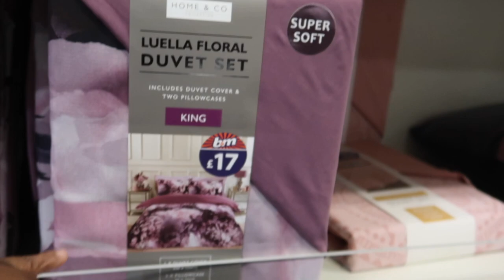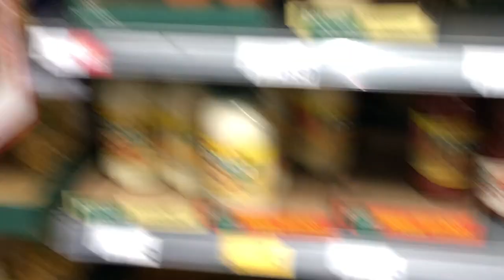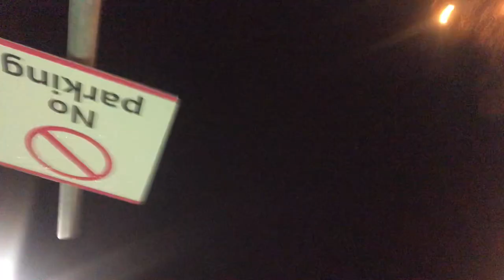WHEN WE get together 🥳🥳. Come driving with us in our new SUV car